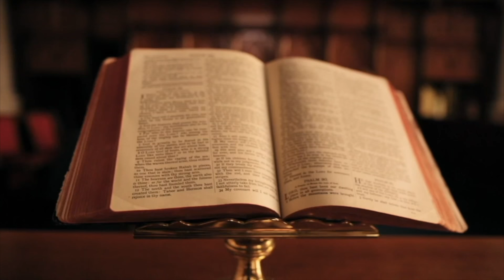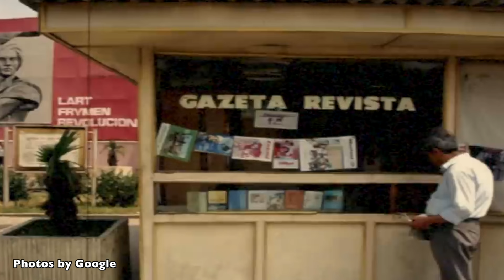HAXHI KROI, 40 VITE NË ZYRËN E ENVER HOXHËS